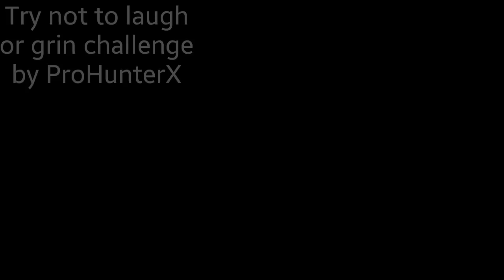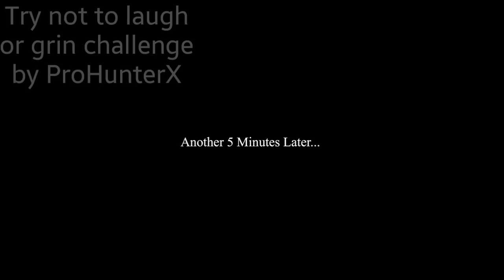Try not to laugh or grin challenge | impossible challenge | attack on titan